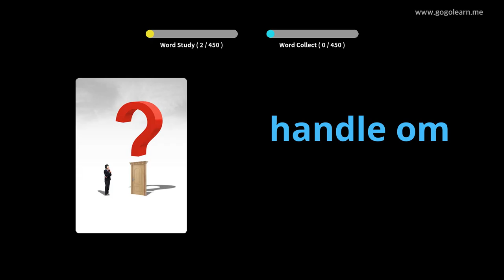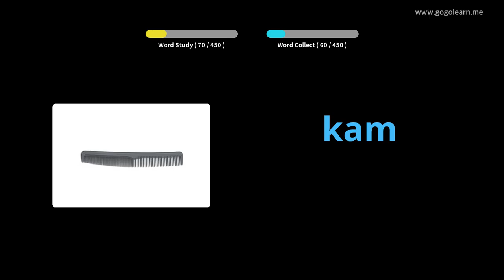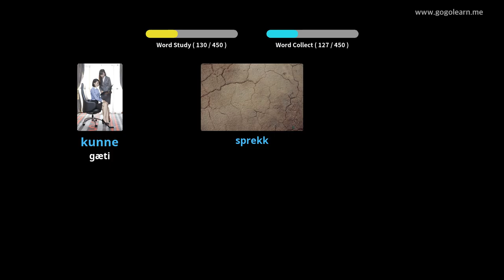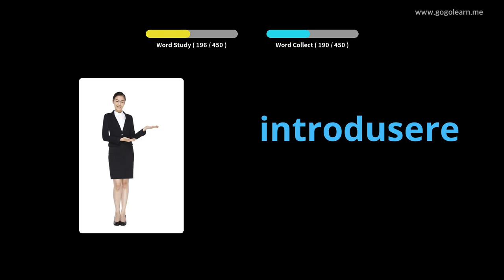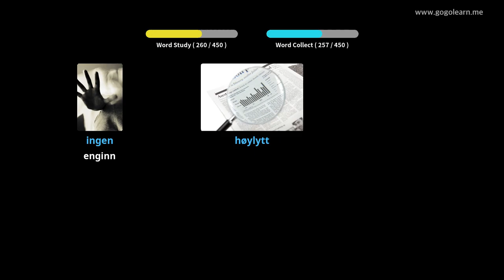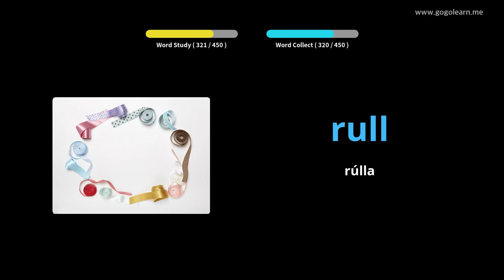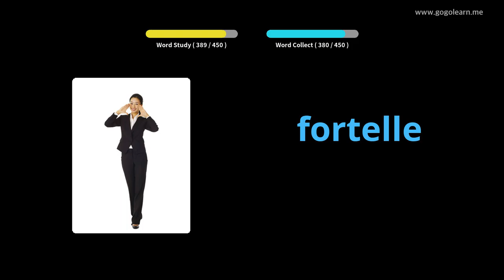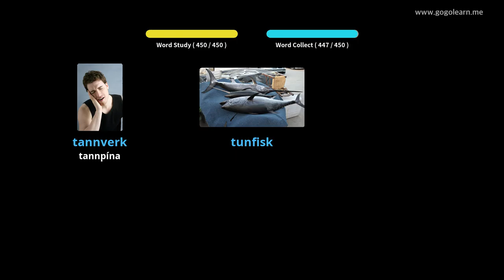Lærðu Norsku Í Gegnum Myndir |Norsku Orðaforði Miðskólakennari 2 | Golearn